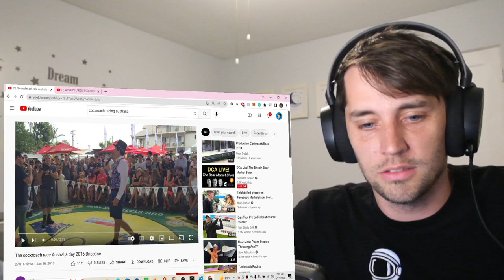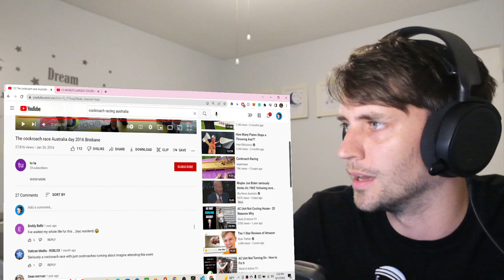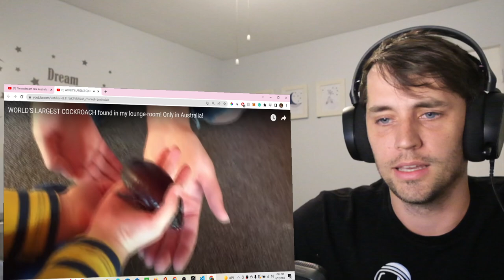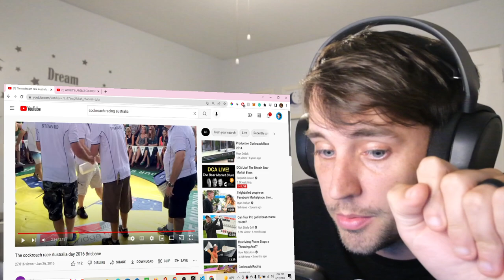American Reacts to Australian Cockroach Racing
Wow, what a sport. Who won!? Straight out of Australia. Have a great arvo.